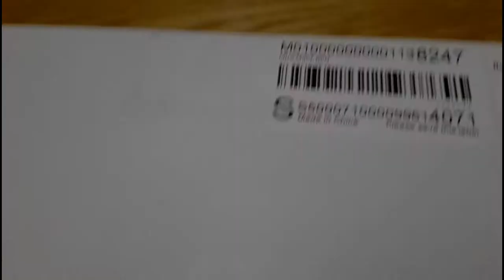UNBOXING BRAT PENTRU MICROFON